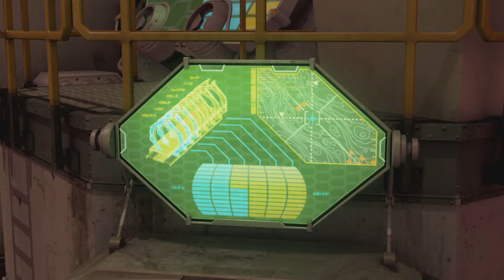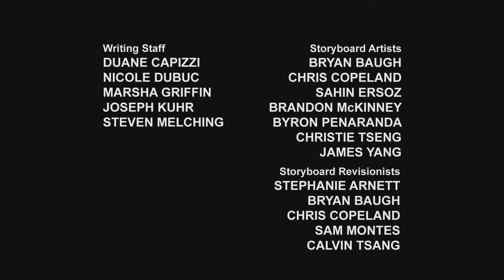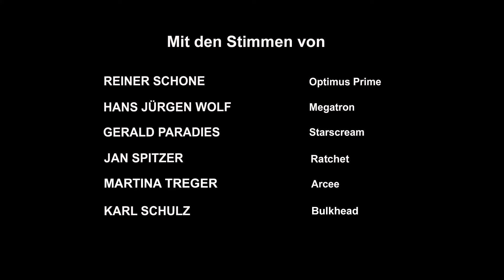Transformers Prime 22.Bölüm | Daha Güçlü, Daha Hızlı |Bluray | Türkçe Dublajlı | Full HD